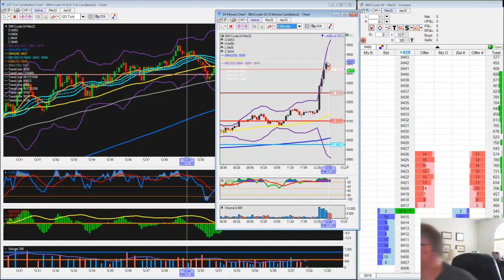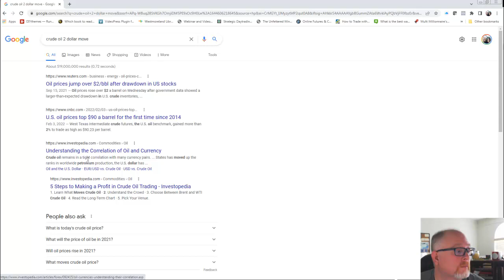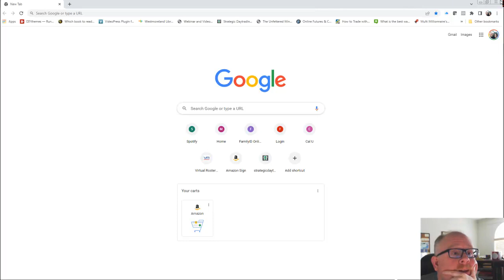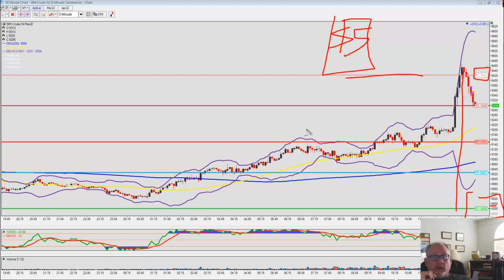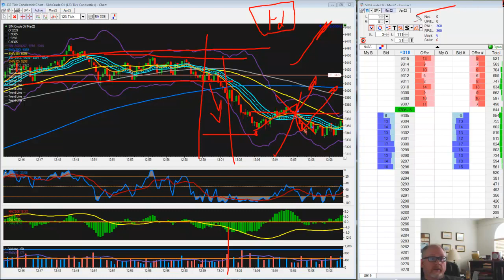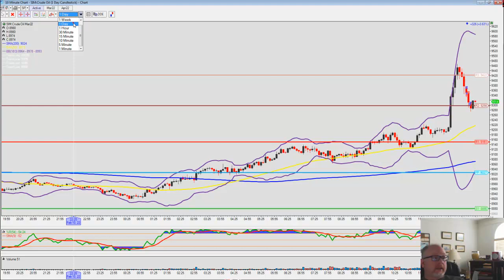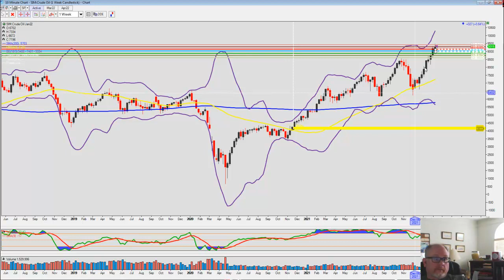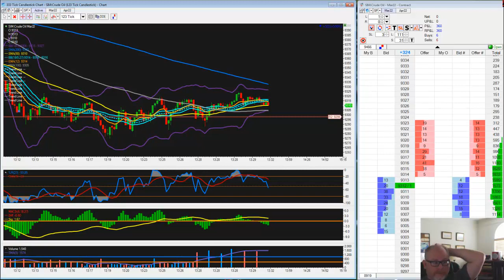TopStep 30 Minute Day Trading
Here is another video showcasing the last 30 minutes of day trading in the crude oil futures market. This is a method or strategy that I have utilized to help me achieve trading goals in the past with limited time to trade.

Good Day Trading,

Dave Knight
TradeCrazeY